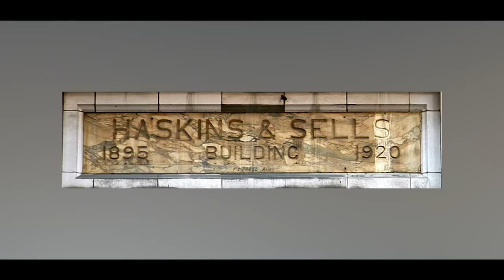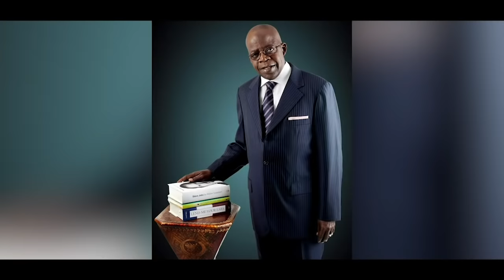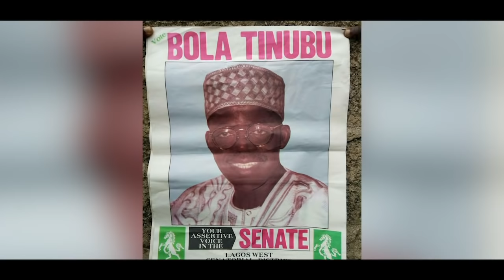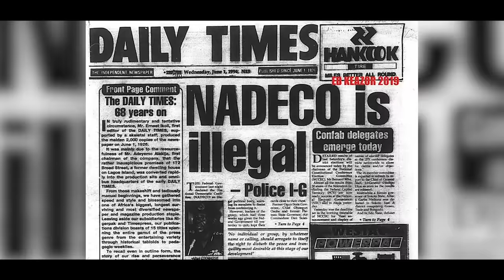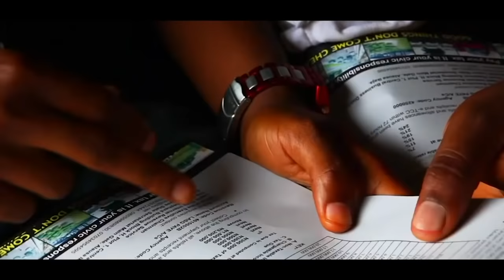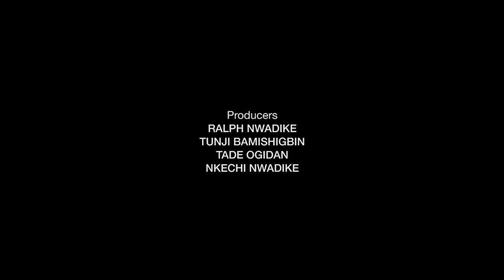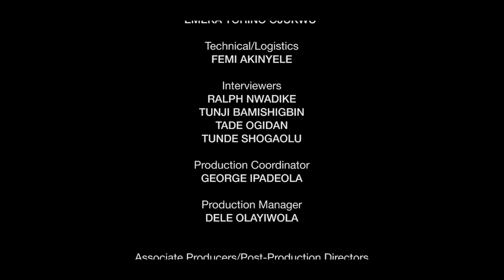Bola Ahmed Tinubu: Celebrating An Icon Of Democracy At 69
This documentary chronicles the life of a former governor of Lagos state and a national leader of All Progressives Congress, Asiwaju Bola Ahmed Tinubu as he celebrates his 69th birthday.